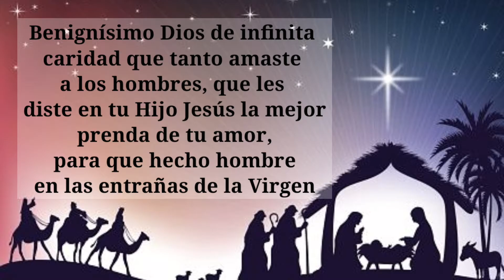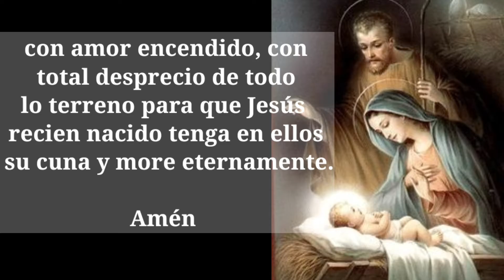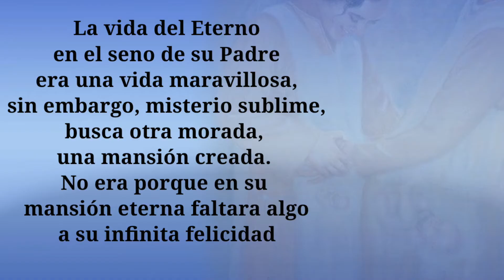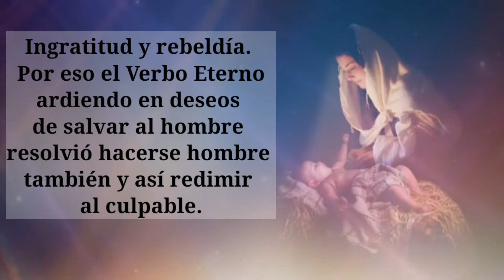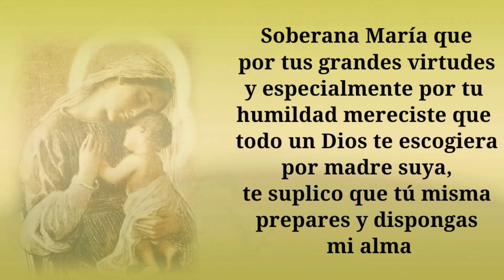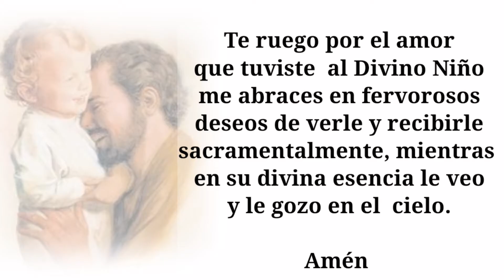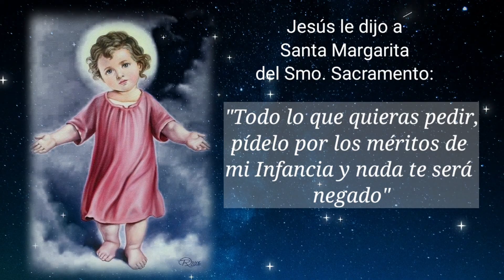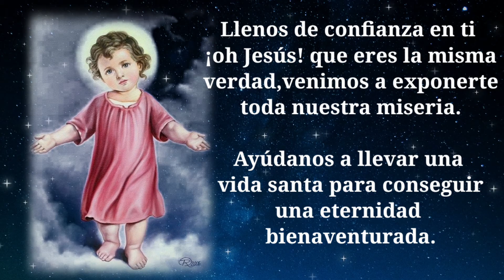Novena de Navidad_Día 1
Comenzamos nuestra Novena de Navidad en el Nombre del Padre, del Hijo y del Espíritu Santo. Amén.
Que sea de provecho para todos y que por los méritos de la infancia de Jesús se cumplan las gracias y peticiones que se desean obtener.